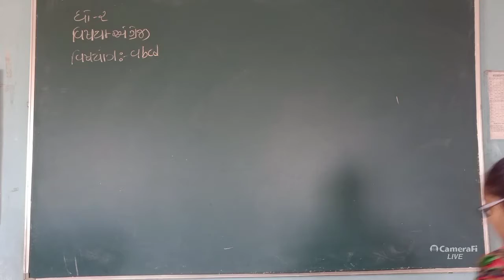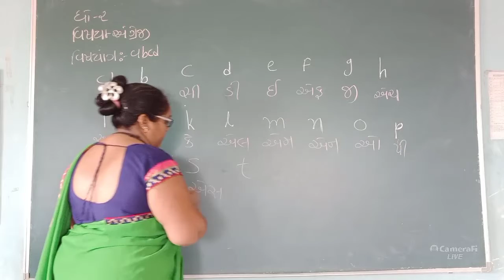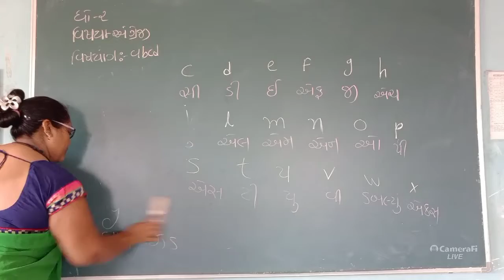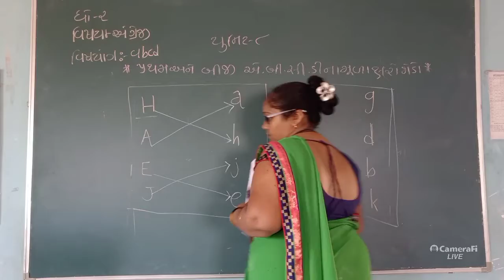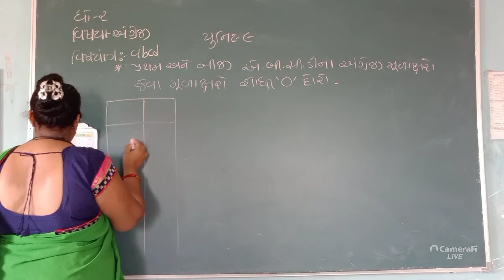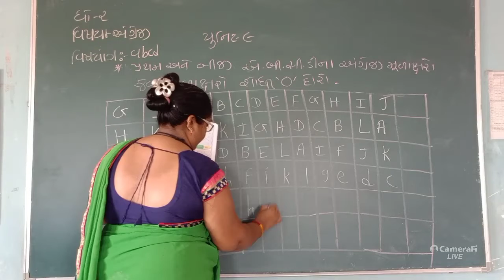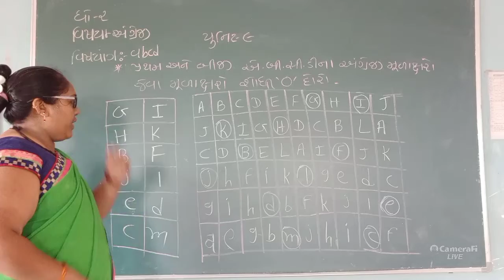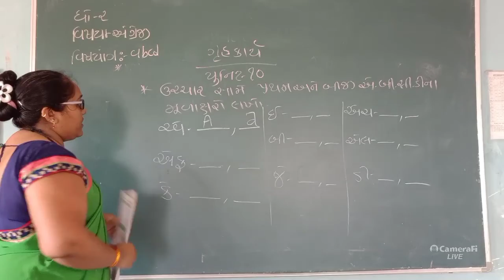DMV | std 2 english abcd online classes for class for gujarati medium students by DMV school